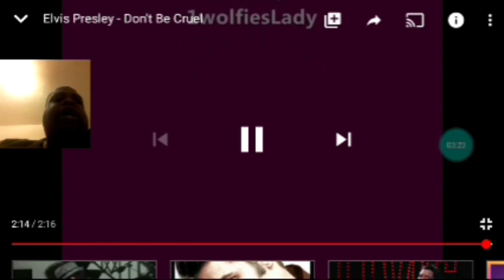don't be cruel please Reaction/Review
Instagram.com/Chefrjsoulfood82